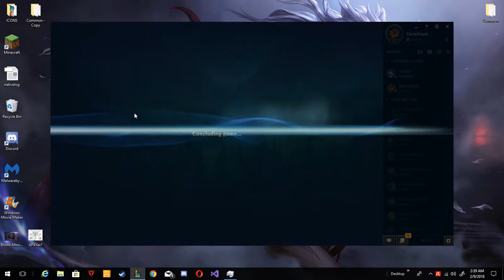League of Legends - Live Ashe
Live recording of me playing something other than support. Shocking I know.